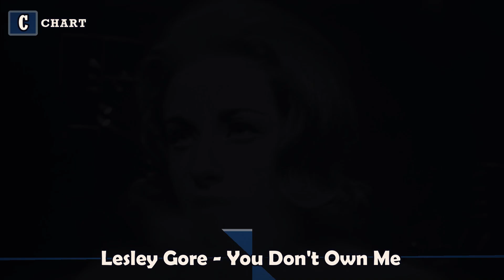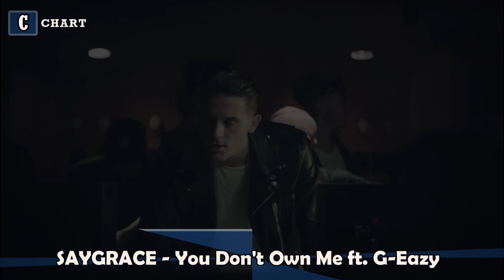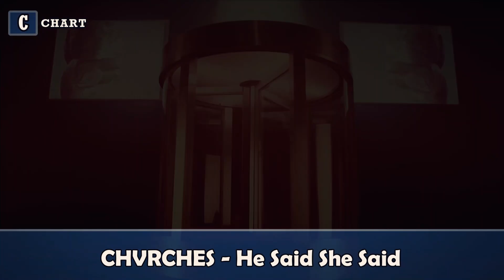empowering songs for women!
No matter what you’re in the mood for, this playlist of the best women-empowerment songs will get you healed and hyped.